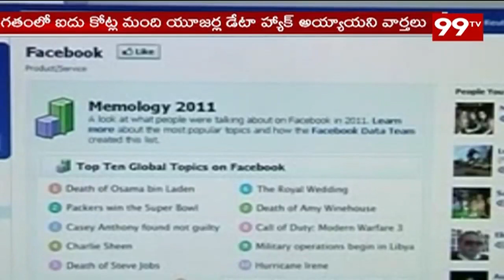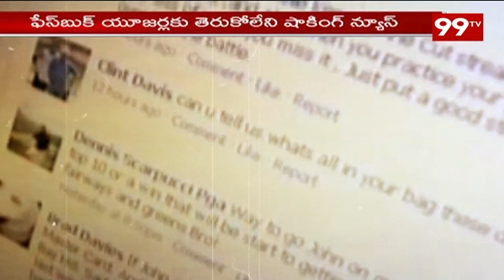హ్యాకర్ చేతిలో బలైన ఫేస్ బుక్ | special story on hackers | 99Tv Telugu